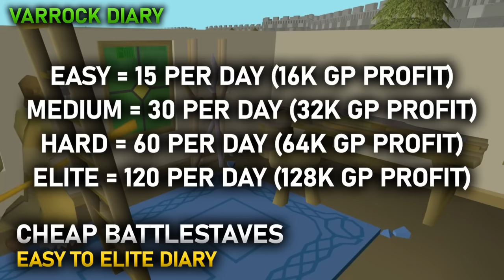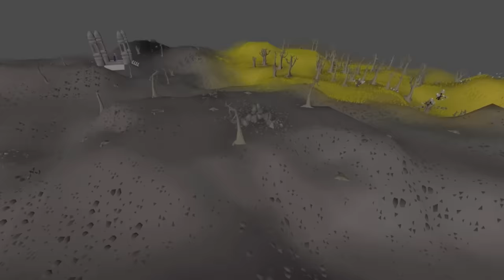Essential Diaries in OSRS (ft. SlayerMusiq)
Today I'm joined with Slayermusiq to go over the essential achievement diaries in Old School Runescape. To maximize your account's potential on OSRS, diaries are almost necessary.

💬Clan Chat: "Theoatrix"💬

If any producer or label has an issue with any of the uploads please get in contact  with me and I will delete it immediately (this includes artists of the images used).